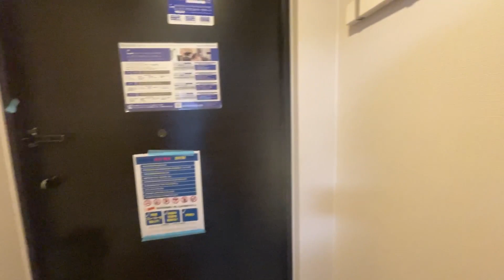レジディア文京本郷4 1K 25.27㎡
レジディア文京本郷4の物件詳細はこちら

物件名：レジディア文京本郷4
所在地：東京都文京区本郷7-2-28
最寄り駅：都営大江戸線「本郷三丁目駅」徒歩3分
東京メトロ丸ノ内線「本郷三丁目駅」徒歩5分

こちらのチャンネルではお部屋探しをしている方に向けてあえて編集を加えない短編ワンカットでご紹介しています。

【会社情報】
株式会社CreaVision
住所：東京都港区麻布十番1-7-1 MGB麻布十番6階

 / creavision_rent
 / shinchiku.sokuho
 / creavision_rent
【YouTube 別チャンネル】